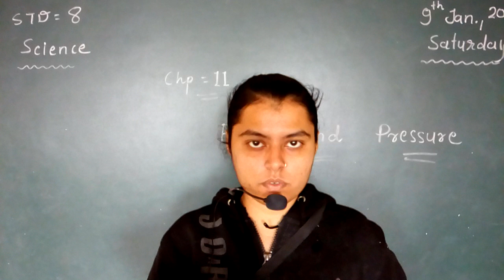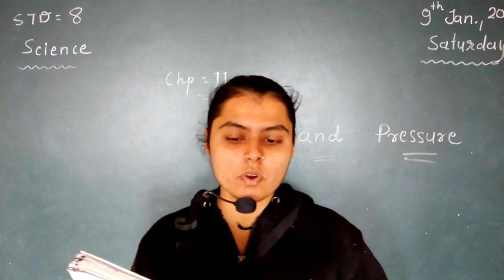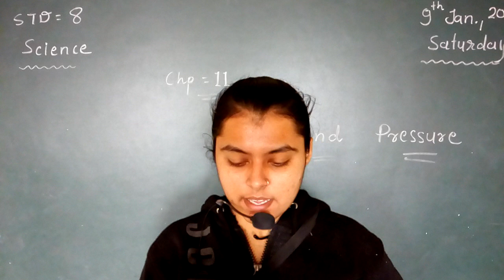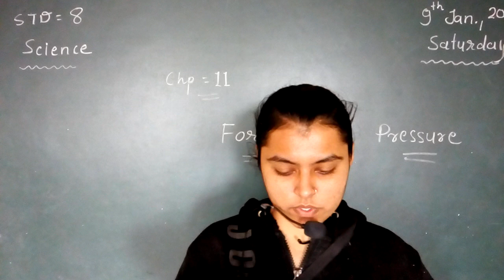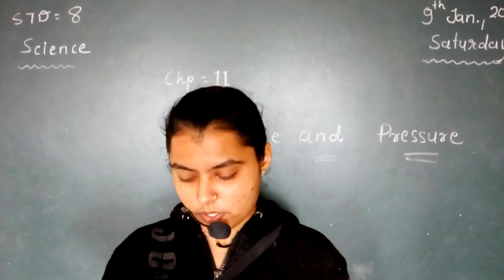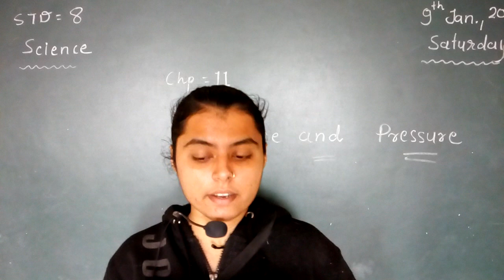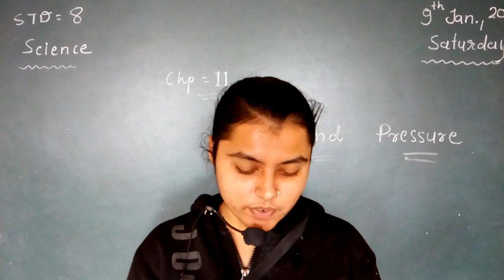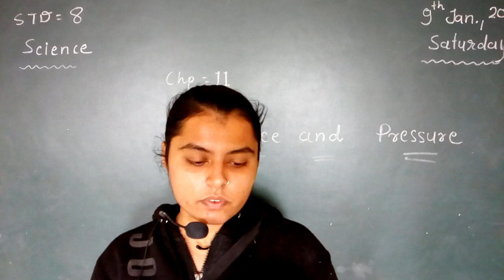CLASS 8 SUBJECT SCIENCE CHAPTER 11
EDUCATIONAL CHANNEL
CLASS 8
SUBJECT SCIENCE
CHAPTER  11

ADMISSION OPEN